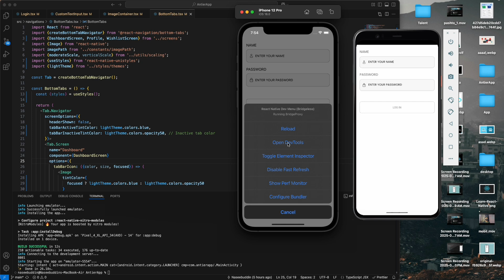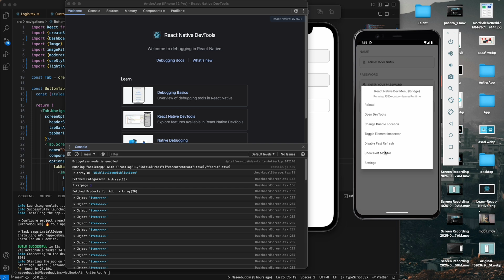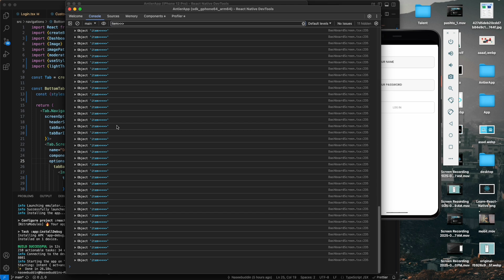Debugging React Native Apps in 2025 Tutorial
🚀 How to Use React Native Built-in Debugger | Step-by-Step Guide 🛠️

In this video, I'll show you how to use the built-in React Native debugger to efficiently find and fix bugs in your app. Whether you're a beginner or an experienced developer, mastering the built-in debugger will speed up your development process.

🔍 What You’ll Learn:

How to open the React Native built-in debugger 🔑
Using the React DevTools for inspecting components 🕵️‍♂️
Checking console logs and errors 📜
Monitoring network requests 🌐
Debugging performance issues 🚀
Tips and tricks for efficient debugging ⚡
💡 By the end of this video, you'll be able to debug your React Native apps like a pro!